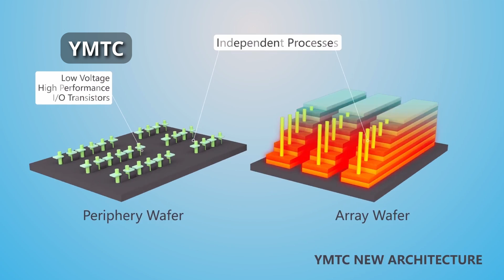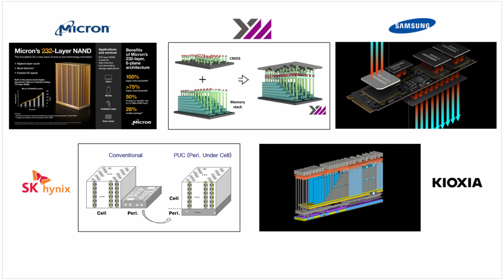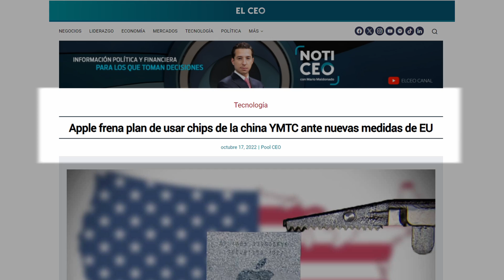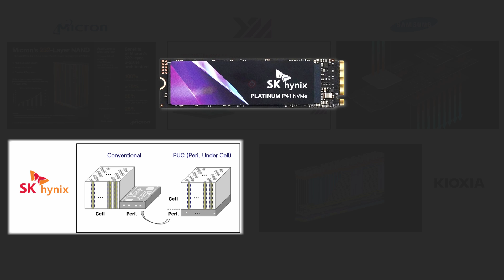TODOS LOS SSD DEL MUNDO 🌐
Hay solo 5 fábricas de NAND FLASH TLC multicapa en el mundo: Samsung, SK Hynix, Micron, Kioxia y YMTC.
(Kioxia - Western Digital)
(Micron - Crucial)

Capítulos
00:00 Fábricas de NAND FLASH TLC
00:10 YMTC (China)
00:42 Xtacking
01:16 Guerra de capas y precios
02:01 Apple, YMTC y el veto a China
02:41 Cuánto dura un SSD
03:07 El inventor del NAND FLASH
03:27 MOVESPEED
03:57 SK Hynix
04:13 Micron (Crucial)
SSD chino -
Conviértete en miembro de este canal para disfrutar de ventajas: